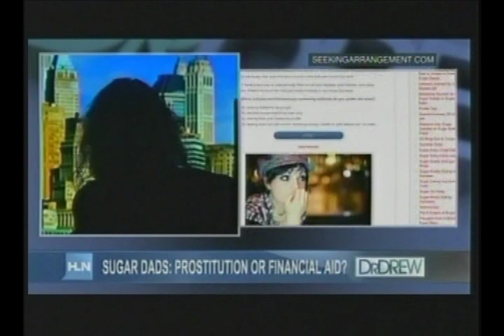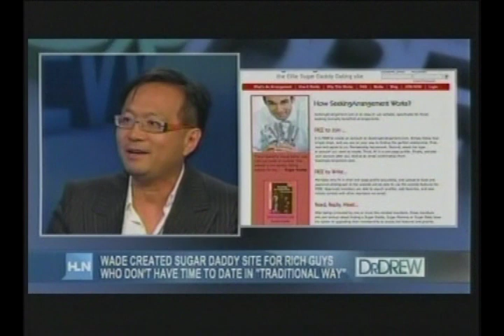Dr. Drew on SeekingArrangement.com & College Sugar Babies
SeekingArrangement.com was featured on the Dr. Drew's Show about College Students meeting Sugar Daddies to pay for college.